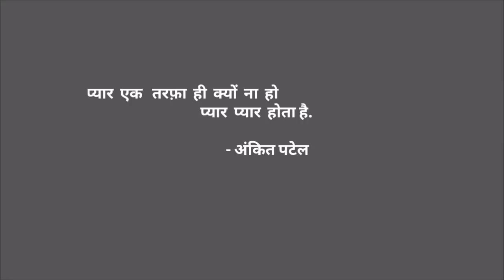Yeh Pyaar Nahi To Kya Hai (Reprise) Sad Love Story | Rahul Jain | New Hindi Song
Star Cast:-Vaishali Soni,  Dilip Paswan, Pintu Sharma
Cast:- Pradeep bhardwaj
 Ashish Shekhar
Manikant prasad
Bablu patel
Suraj bind
Sandeep Patel
Karan soni

Presenting a Heartfelt Romantic Track of this year "Yeh Pyaar Nahi To Kya Hai". It's a Title Track for the Latest TV Series
"Yeh Pyaar Nahi To Kya Hai" which is Sung & Composed by our very own Rahul Jain.

"Yeh Pyaar Nahi Toh Kya Hai" is a romantic drama TV series aired on Sony TV. It is a shade of love which is unspoken but palpable, unexpressed but perceptible of Siddhant Sinha (Namit Khanna) & Anushka Reddy (Palak Jain)

 Enjoy Listening:)